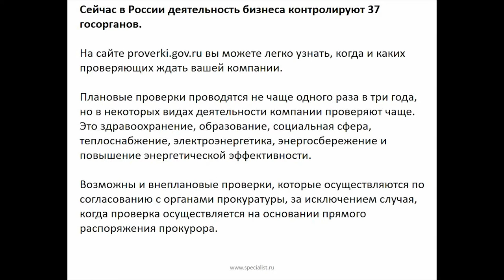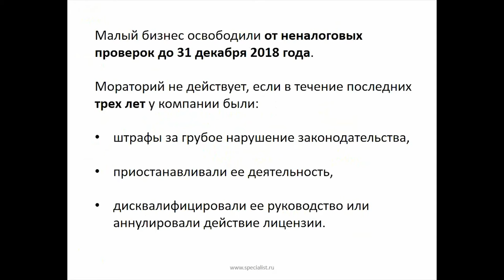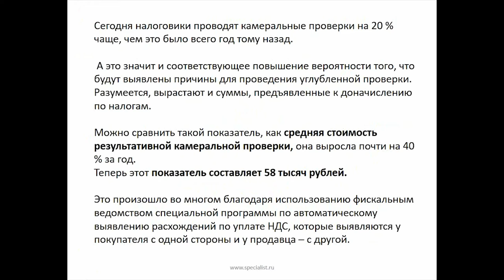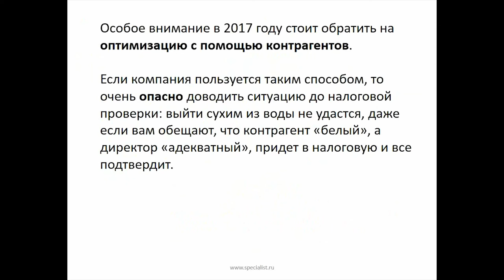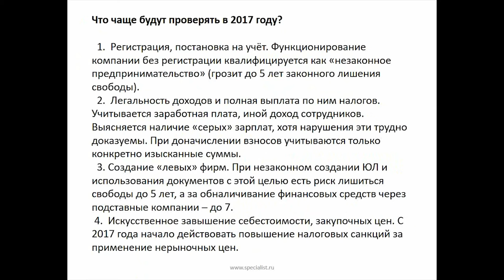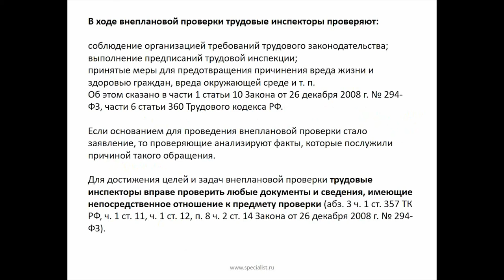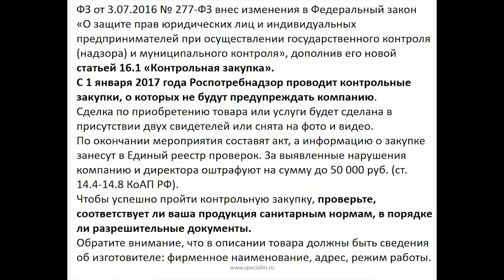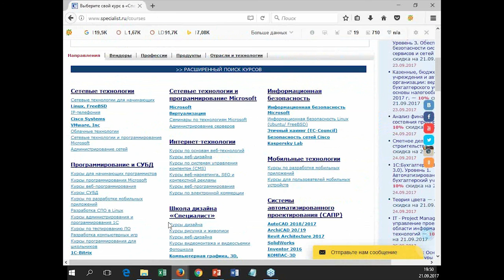Кто и когда может прийти с проверкой в организацию?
Круг лиц и служб, имеющих право проводить выездные проверки организаций, регламентируется текущим законодательством. Чаще всего предприниматели ждут налогового инспектора, но с выездной проверкой могут придти ревизоры и из других служб.

Чтобы не нарваться на штрафы и не поддаться на выходящие за рамки закона требования инспекторов, лучше заранее ознакомиться с правилами проверок. О видах проверок, правах предпринимателей и способах противостоять незаконным требованиям государственных инспекторов мы поговорим в течение нашего видеоурока.

Мастер-класс ведет профессиональный практикующий бухгалтер с более чем 20-летним стажем, опытнейший преподаватель курсов по бухучету и налогообложению Людмила Юрьевна Ганжа.

Приглашам вас на курсы по налогообложению центра Специалист. Актуальные знания и рекомендации профессионалов:
- Курс "Налогообложение. Ведение налогового учета, проблемы и решения"
- Курс "Практикум по налогообложению. Решение задач"

Хотите знать, что могут и что не могут требовать сотрудники надзорных органов и как избежать огромных штрафов по результатам проверки? Смотрите наш бесплатный семинар и приходите на курсы налогообложения учебного центра "Специалист".